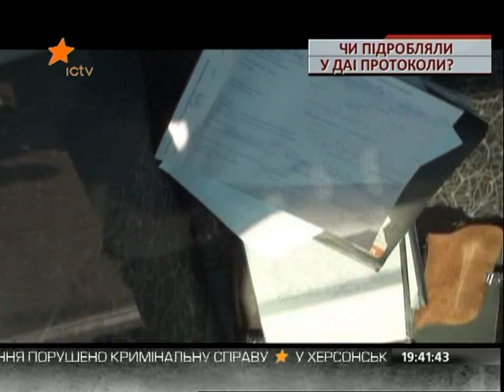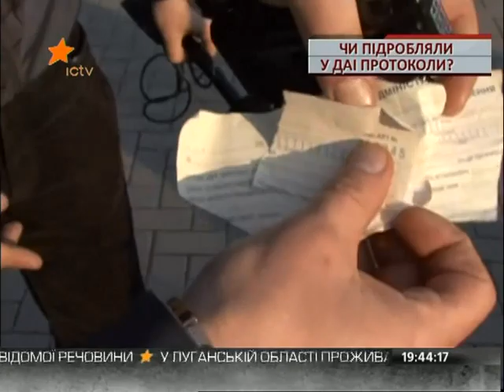Уничтоженные протоколы ГАИ Запорожья. ICTV 19.03.12